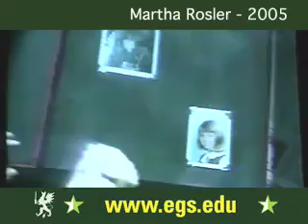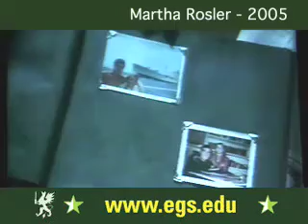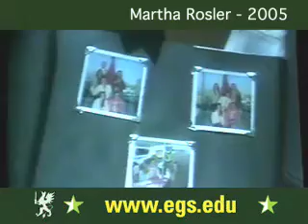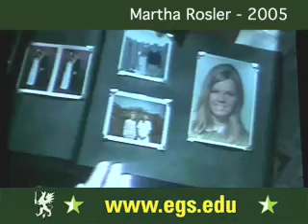Martha Rosler. Principles of Politics and Production. 2005 4/7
Filmmaker, videographer and artist Martha Rosler, born Brooklyn, New York, lecturing at European Graduate School EGS, Media and Communication department studies program. Saas-Fee, Switzerland, 2005

Rosler works in video, photo-text, installation, and performance, as well as writing about art and culture. Her work and writing have been widely influential. She has lectured extensively nationally and internationally and teaches art at Rutgers University and the Städelschule in Frankfurt.

Rosler's work is centered on everyday life and the public sphere, often with an eye to women's experience. Recurrent concerns are the media and war as well as architecture and the built environment, from housing and homelessness to systems of transport.

Her work has been seen in the Venice Biennale of 2003; the Liverpool Biennial and the Taipei Biennial (both 2004); as well as many major international survey shows, including the "Documenta" exhibition in Kassel, Germany, and several Whitney Biennials. She has had numerous solo exhibitions. A retrospective of her work, "Positions in the Life World" (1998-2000) was shown in five European cities and, concurrently, at the International Center of Photography and the New Museum of Contemporary Art (both in New York).

Among her most widely known works are the pioneering videotapes "Semiotics of the Kitchen" (1974/75), "Vital Statistics of a Citizen, Simply Obtained" (1977), "Losing: A Conversation with the Parents" (1977), and, with Paper Tiger Television, "Born to Be Sold: Martha Rosler Reads the Strange Case of Baby S/M" (1988). Her photo/text work "The Bowery in two inadequate descriptive systems" (1974/75) is considered a seminal work in conceptual and postmodern photographic practice. Also widely noted are her series of photomontages, "Body Beautiful, or Beauty Knows No Pain" (1966-72), addressing the photographic representation of women and domesticity and "Bringing the War Home: House Beautiful," addressing the imagery of the Vietnam War (1967-72; reprised in relation to the War in Iraq in 2004).

Many of these works are concerned with the geopolitics of entitlements and dispossession. Her writing and photographic series on roads, the system of air transport, and urban undergrounds (subways or metros) join her other works addressing urban planning and architecture, from housing to homelessness. In 1989, in lieu of a solo exhibition at the Dia Art Foundation in New York City, Rosler organized the project "If You Lived Here...", in which over 50 artists, film- and video producers, photographers, architects, planners, homeless people, squatters, activist groups, and schoolchildren addressed contested living situations, architecture, planning and utopian visions.